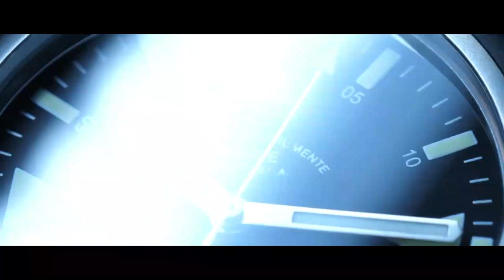Muhle Glashutte - Discover the SAR Rescue Timer LUMEN l Jura Watches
As bright as night: Discover the all-new Muhle Glashutte new S.A.R. Rescue-Timer LUMEN.